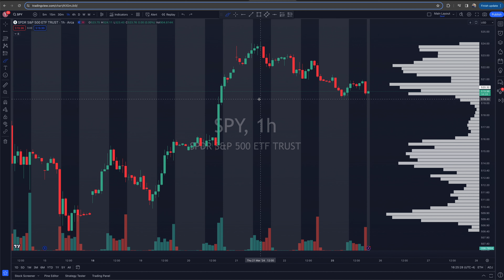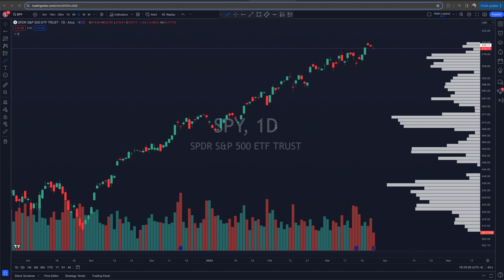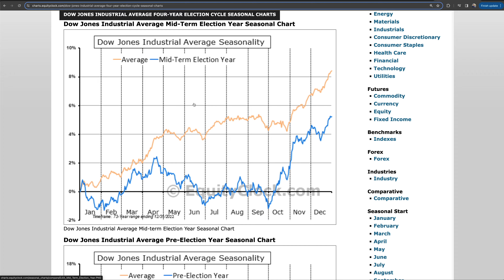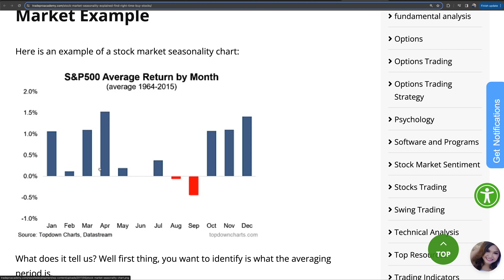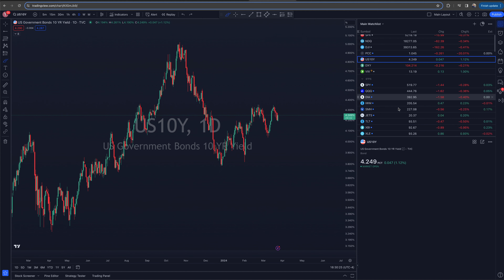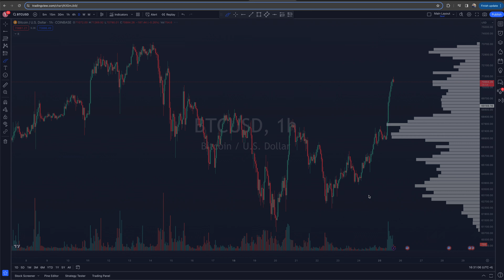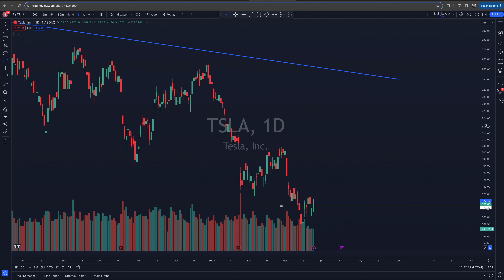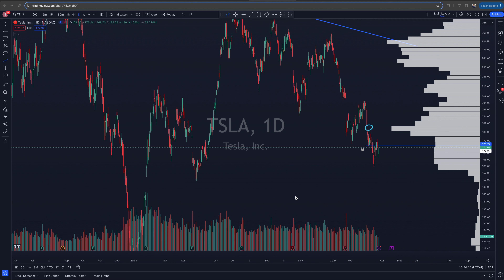A Big Month Ahead? | Market Technical Analysis